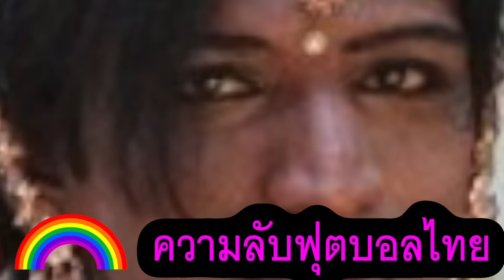ดูชัดๆชายไทยเถื่อน!! กระชากVN...ลงหลุมรั้งที่โหล่!! ~โค้ชปาร์คเดือดเกรียนVN พ่อเดชตบสนามทะลุอีก555